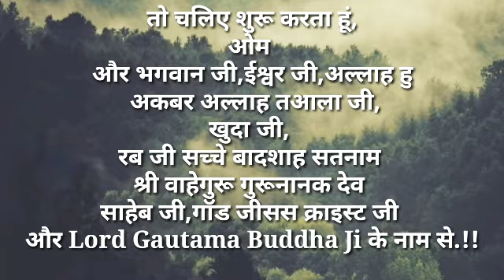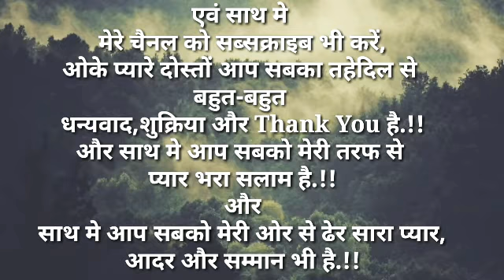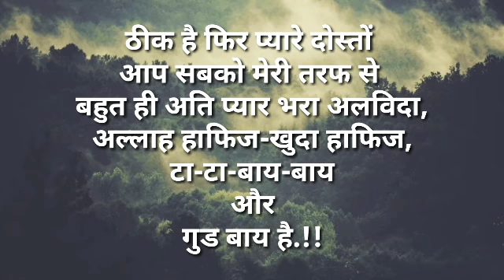खुदा ने बनाया है ये हसीन जहाँ.!!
यह एक सुंदर एवं खूबसूरत शायरी है.!!
मुझे उम्मीद है आपको ये शायरी अच्छा लगेगा.!!
शायरी अपनी कलम से.!!